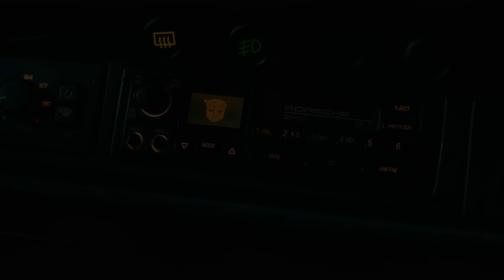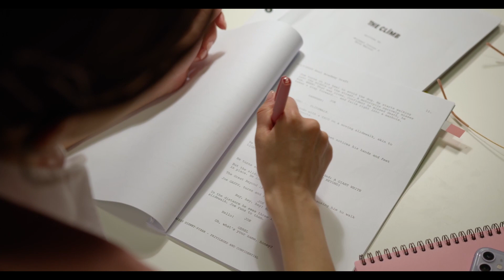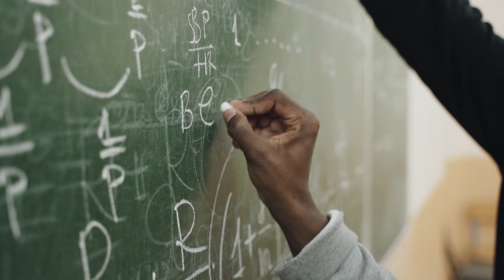DEUS surgiu do robô?????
Como um problema no roteiro do último transformers invoca Deus e teatro grego? Assista e veja.